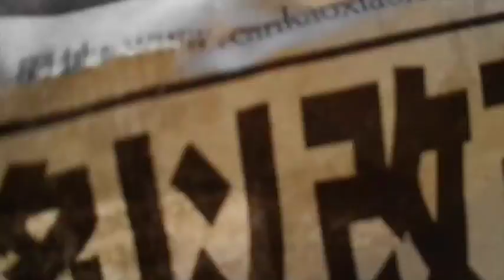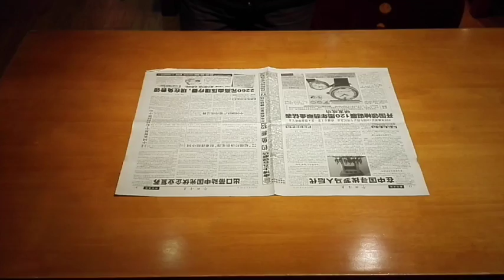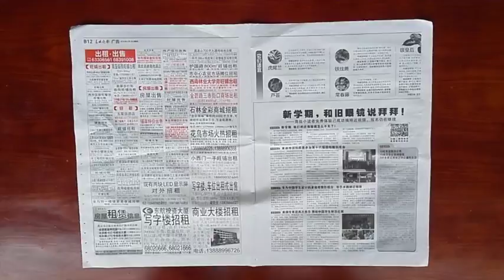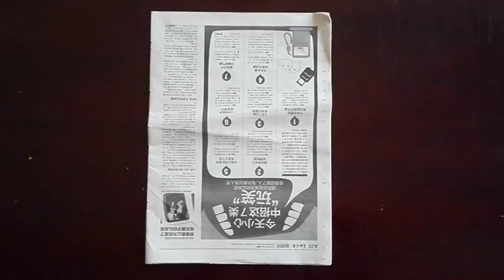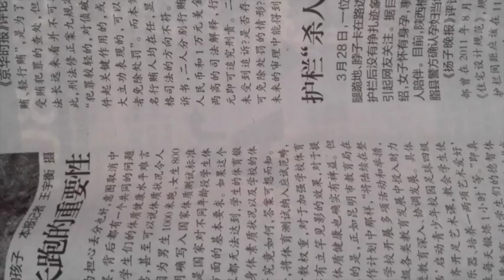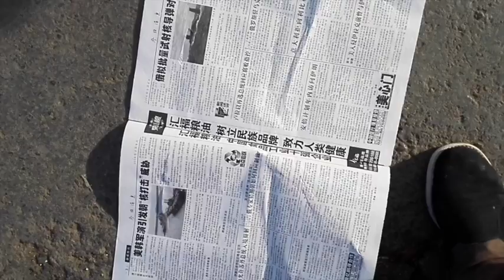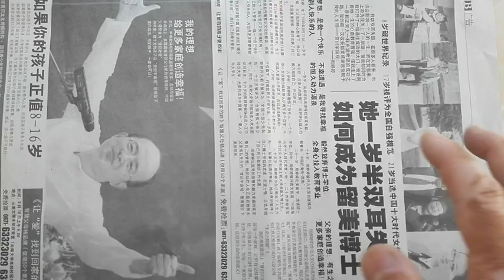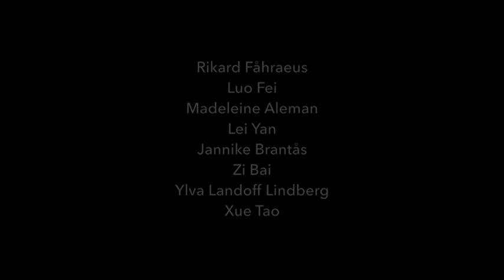Artists Roles Artists Rules 1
A Swedish-Chinese collaboration 2016. A video-chat through WeChat turned into a movie.  For three months (88 days) each of the eight artists sent in 10 sec video clips. One clip a day was sent, one artist each day. The project was about the role of the artist in society. Participating artists: Lei Yan, Luo Fei, Xue Tao, Zi Bai, Madeleine Aleman, Jannike Brantås, Rikard Fåhraeus, Ylva Landoff Lindberg.
The movie was screened at the exhibition "Artists Roles / Artists Rules" at the galley Studio44 in Stockholm